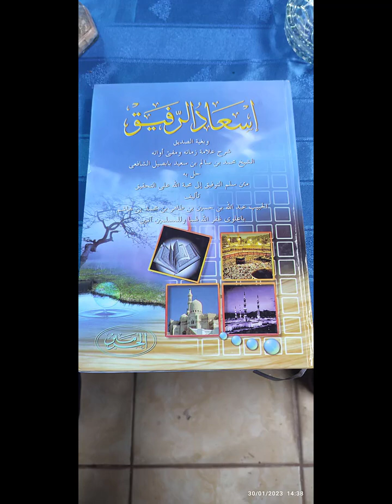(239) Gus Shoim - Kitab Is'adur Rofiq | Is'adur Rofiq Juz 2